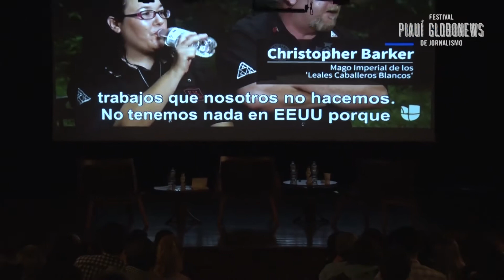Festival Piauí GloboNews de Jornalismo 2017 - Nathalie Alvaray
A jornalista venezuelana Nathalie Alvaray falou no dia 7 de outubro sobre a perseguição a jornalistas em seu país natal e o crescente racismo contra latinos nos Estados Unidos de Donald Trump. Alvaray é editora de estratégias digitais da emissora americana Univision, focada no público hispânico. A conversa foi mediada por Fernando Barros, da piauí, e Ariel Palacios, da GloboNews.